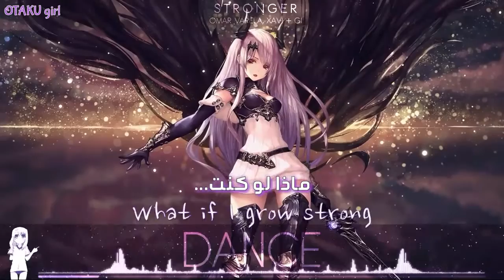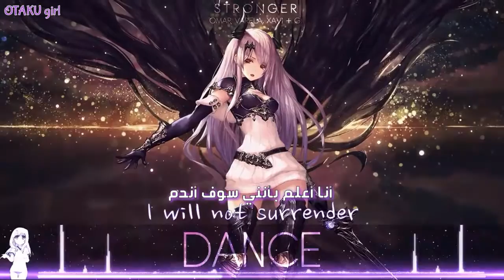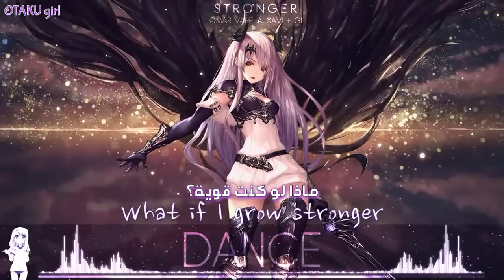☆Nightcore || أقوى (مترجمة)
معلومات الفيديو:-
أسم الأغنية :- stronger
تم تصميم الفيديو من قبل :- Kyleaaron Nightcore
تم ترجمة الفيديو من قبل :- OTAKU girl